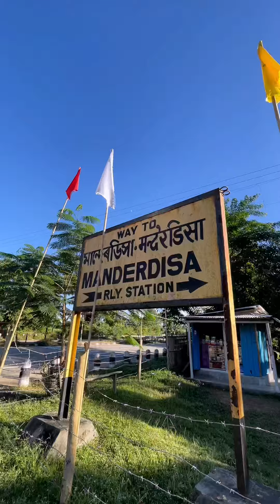First Solo Ride With New Himalayan